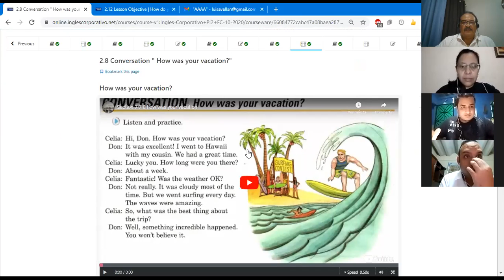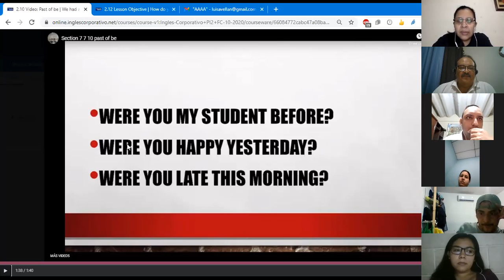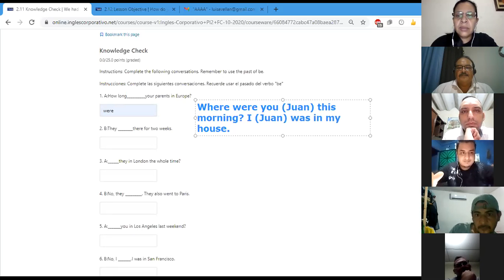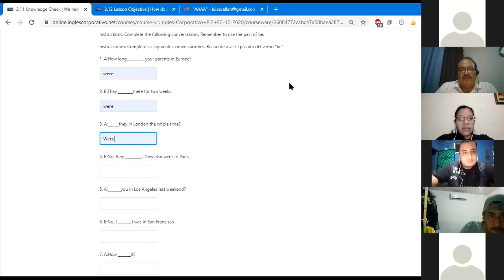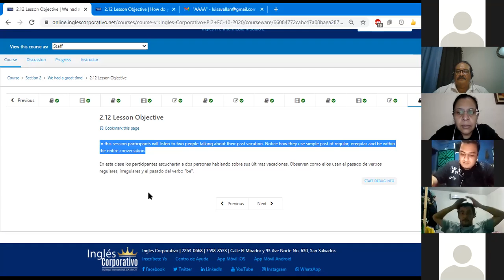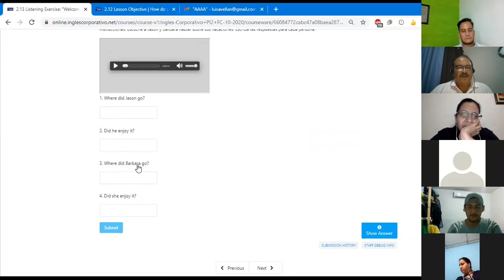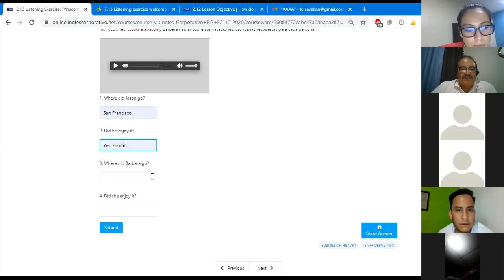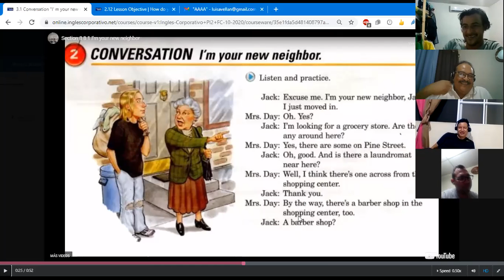Ingles Corporativo-CLass #5 What's your neighborhood like? PI2-01-8-9-PM-10-20-2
Ask about places in town. Use there is, there are, one, any and some.